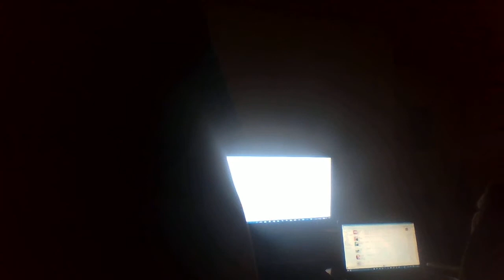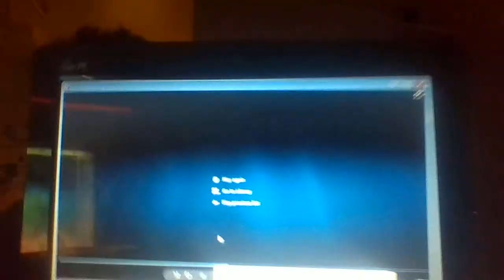Malach Playing The Toshiba Black Laptop